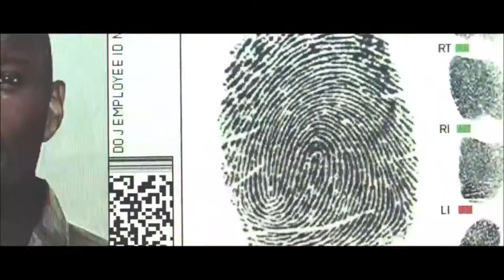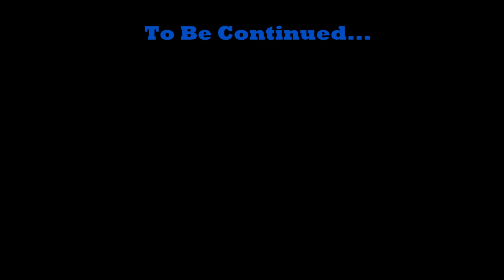Rainbow Six Siege Operators Intros Part 1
Sorry if the quality is bad but I am trying to make it better for you to see.